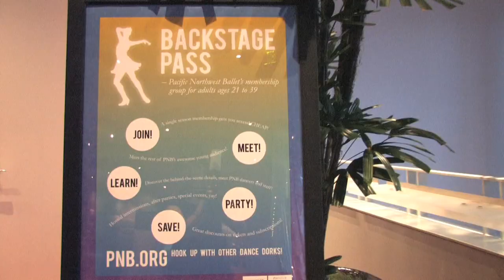PNB's Season Opener 2009-2010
The excitement is building as Pacific Northwest Ballet gets ready for their opening night. Join us in our magnificent McCaw Hall as we welcome the 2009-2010 Season with our first performance: Roméo et Juliette.